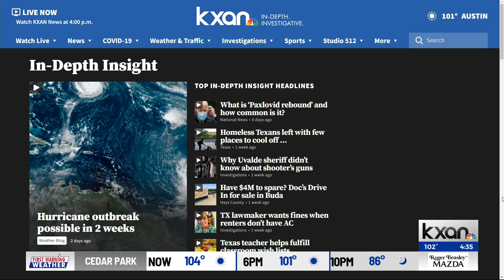Migrants arrive in New York from Texas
Tensions are escalating between Governor Greg Abbott and New York City Mayor Eric Adams. Abbott today announced Texas will be bussing migrants arriving at the border directly to New York.